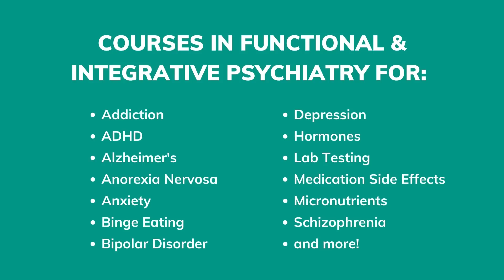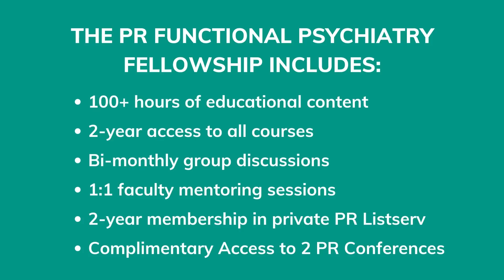Psychiatry Redefined: We Can Do Better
Board-certified, child and adult psychiatrist, Dr. James Greenblatt discusses the current mental health crisis and offers an evidence-based approach to mental health and neurological disorders through functional and integrative medicine.

Psychiatry Redefined provides the most scientific, comprehensive, convenient, practical, and cost-effective training available in functional and integrative psychiatry for professionals.